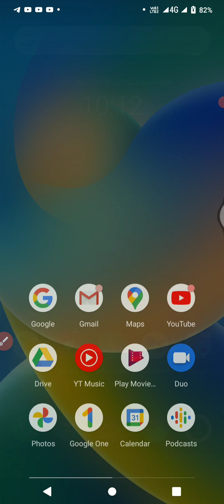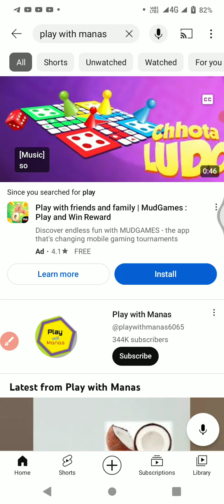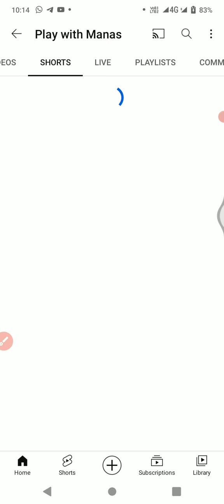ऐसा contant video virel hona 100% guaranty | Play with manas | manoj dey | tech champion support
your questions--
play with manas
play store se app download
play date
play store
play 3 world of wonder
creations
play video
play with fire
play song